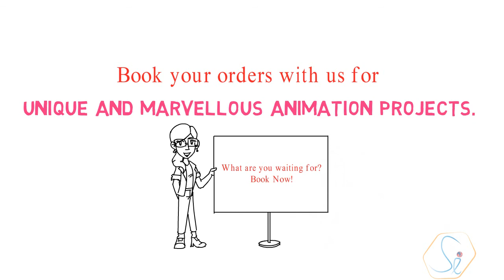White Board Animation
White Board Animation Project